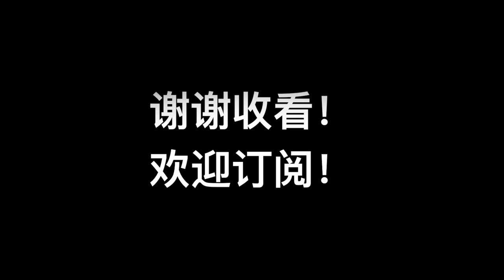2018-2-23 一件90年代的复古冲锋衣 The North Face 1990 Mountain Jacket Gore-Tex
ebay store